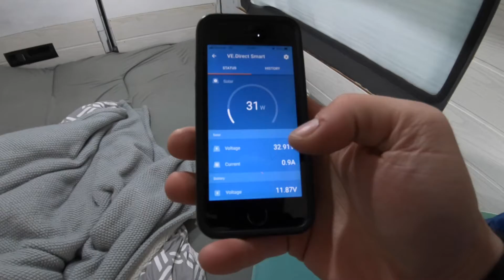Zasypało nam Mietka... // VAN LIFE VLOG 018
Zima nadeszła... Jeszcze kilka dni temu cieszyliśmy się ciepłem Portugalii, a teraz trzęsiemy się z zimna w Polsce... Już nie możemy doczekać się, ciepłej pogody!

SPRZĘT:
MacBook Pro 15’’ Late 2011
MacBook Pro Retina 13’’ Early 2015